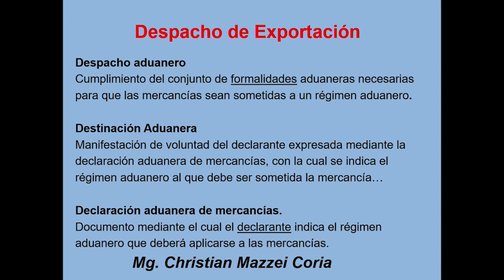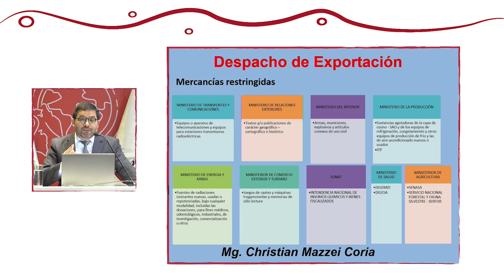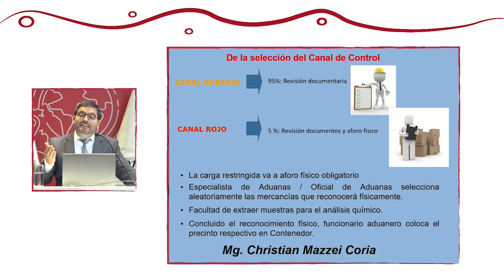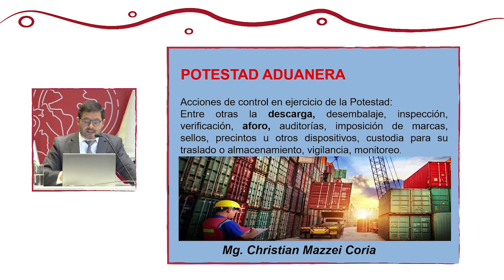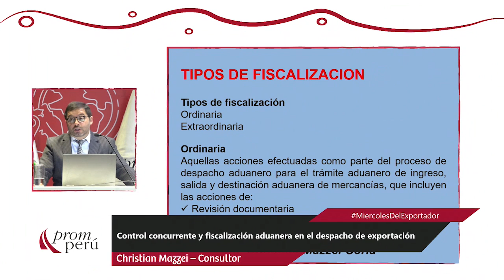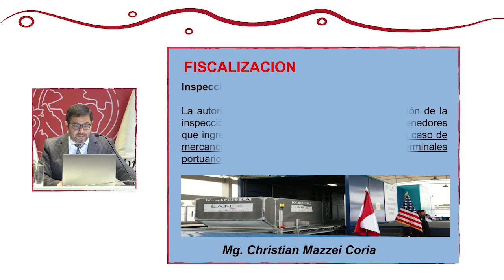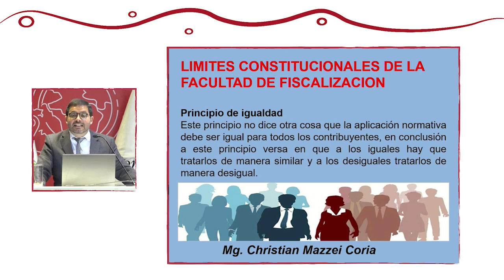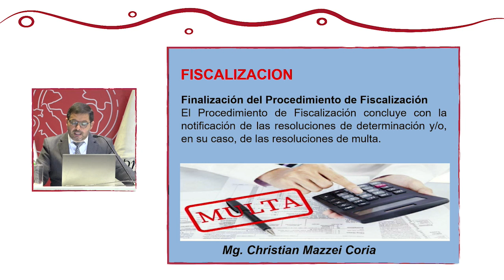Control concurrente y fiscalización aduanera: MAZZEI, Christian (13 de Noviembre)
“Control concurrente y fiscalización aduanera en el despacho de exportación”